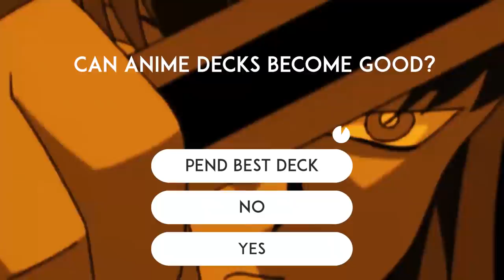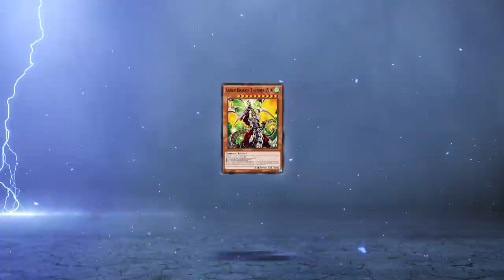Can This NEW ICONIC RETRAIN Yu-Gi-Oh! Deck Beat The Meta? (New Armed Thunder Deck Profile In Action)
@ teamsamuraix1